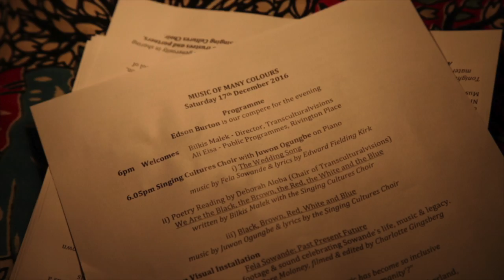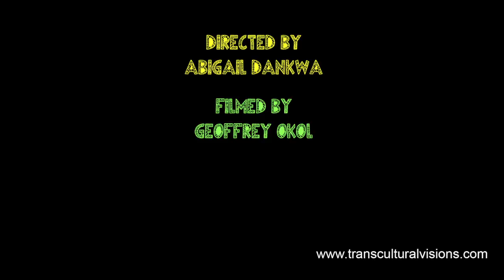Music of Many Colours Event video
Music of Many Colours - an evening of song, poetry, visual image and discussion celebrated the rich heritage of Nigerian Classical Music and its message for a 'common humanity'. Hosted by Transculturalvisions on 17th December 2016 at Rivington Place, London, Music of Many Colours concluded Phase 1 of Singing Cultures.